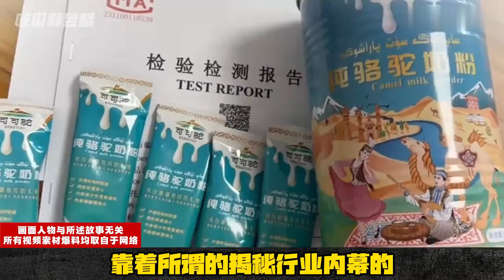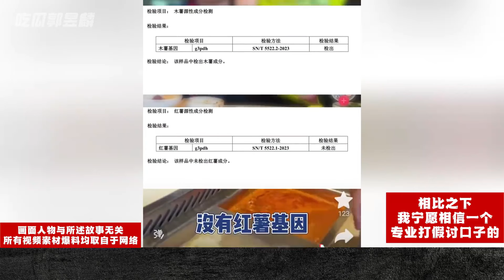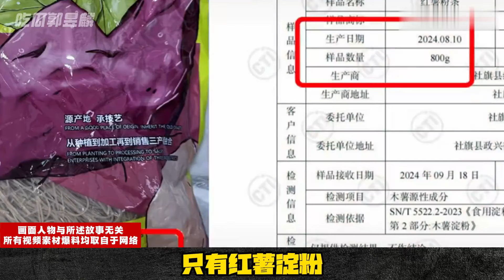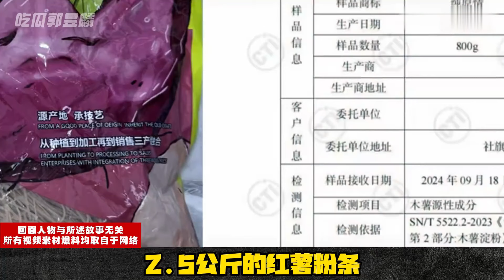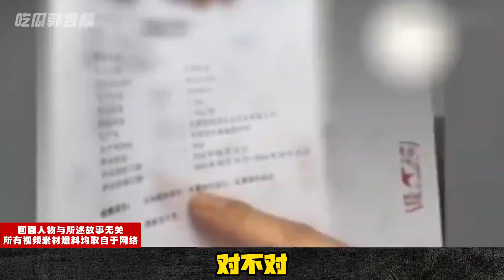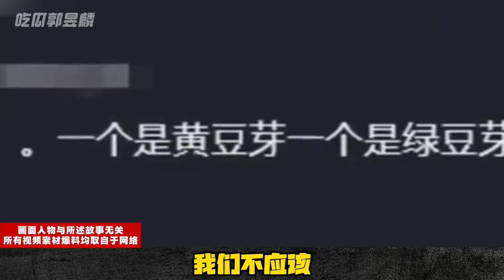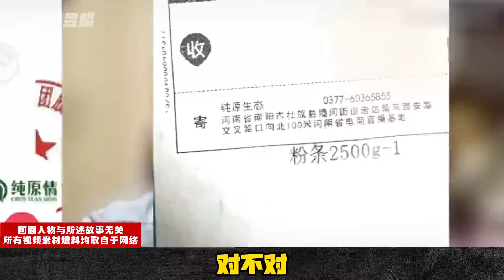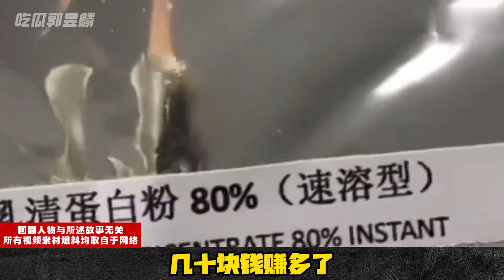辛圣VS讨口子之神？打假行业内战！毒奶粉加假红薯粉？辛吉飞究竟在做些什么？【东郭老贼】